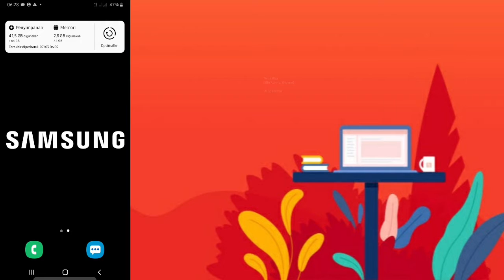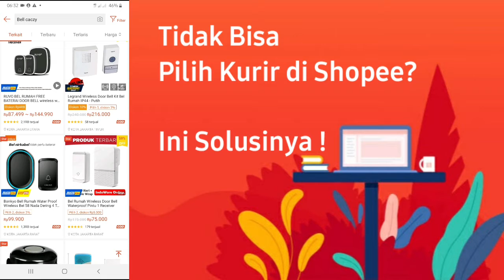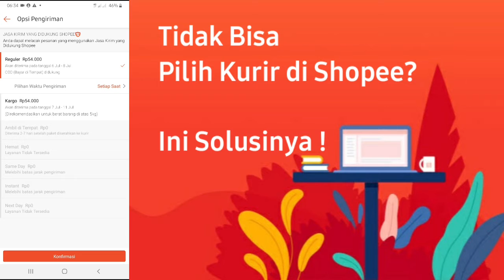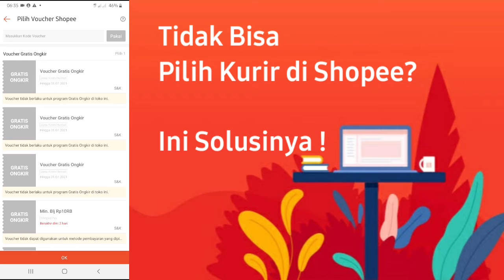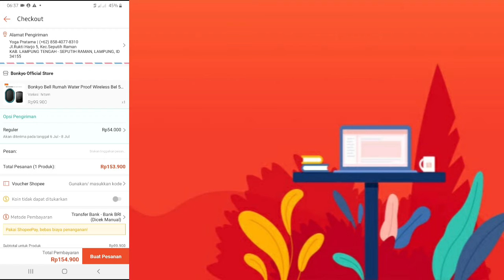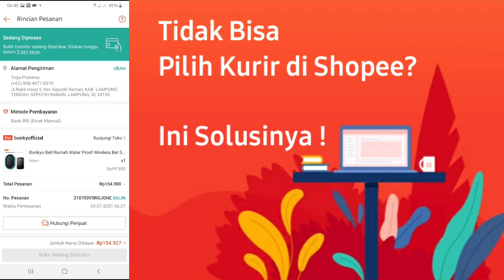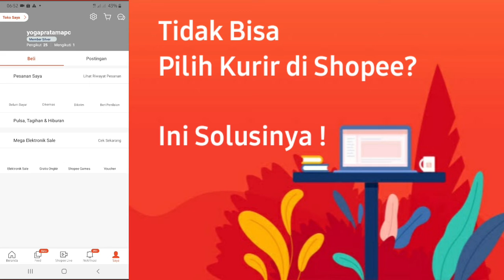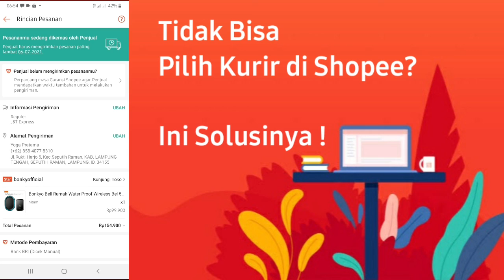Solusi Tidak Bisa Pilih Kurir Ketika Belanja di Shopee | Kak Yog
Semoga Bermanfaat ...

= Device Editing ==
Record Video: Samsung Galaxy A30s
Editing: Kinemaster

cara pilih kurir di shopee,
shopee cod,
shopee haul,
shopee haul baju,
shopee paylater,
shopee haul blouse,
shopee food,
shopee haul tas,
shopee indonesia,
shopee al dan andin,
shopee atta aurel,
shopee andien,
shopee andin al,
shopee amanda manopo,
shopee anjing,
a shopee é confiável,
shopee big ramadan sale,
shopee blackpink,
shopee baju,
shopee baju lebaran,
shopee big ramadan sale ikatan cinta,
shopee bunuh umkm,
shopee big ramadhan,
shopee baju korea murah,
ex b shopee,
jezreel b shopee haul,
ex b shopee performance,
shopee b,
ada shopee b,
ada shopee di mana,
shopee haul b,
shopee cod iklan,
shopee coc,
shopee cod bayar ditempat,
shopee cod tukul,
shopee cod remix,
shopee candy,
shopee cod 1 jam,
t&c shopee,
tyra c shopee haul,
shopee c o d,
c&m shop shopee,
iklan shopee c o d,
shopee voucher t&c,
dj shopee c o d,
c bezt shopeepay,
shopee driver food,
shopee dari rumah,
shopee dapat uang,
shopee dress,
shopee dj,
shopee dapat pulsa gratis,
shopee dress korea,
shopee di ramadan sel,
di shopee,
di shopee pipipipi,
di shopee aja,
di shopee ada,
di shopee cod,
di shopee tidak ada shopee paylater,
di shopee pipi,
di shopee tidak ada akulaku,
shopee express,
shopee express standard,
shopee event,
shopee error,
shopee ekspor,
shopee express instant,
shopee express standard lama,
shopee emas,
ebelia shopee,
e voucher shopee jollibee,
shopee e wallet payment,
ebelia rm150 shopee,
shopee haul ebelia,
shopee haul e girl,
shopee e wallet withdrawal,
shopee food driver,
shopee food gacor,
shopee food merchant,
shopee food driver cara kerja,
shopee flash sale,
shopee food driver gacor,
shopee ff,
shopee gagal checkout f 16,
f 14 shopee,
shopee haul ph,
shopee gagal checkout f 14,
shopee gfriend,
shopee gratis ongkir,
shopee gamis,
shopee got7,
shopee gratis,
shopee game,
shopee gratis pulsa,
shopee gamis murah,
juliana g shopee haul,
flow g shopee,
michelle g shopee haul,
alex g shopee,
sarah g shopee,
flow g shopee song,
skusta flow g shopee,
g friends shopee,
shopee haul gamis,
shopee haul pashmina plisket,
shopee haul room decor,
shopee haul baju lebaran 2021,
shopee haul hoodie h&m,
shopee haul sweater h&m,
h&m shopee,
shopee haul baju h&m,
shopee haul crewneck h&m,
shopee haul kemeja h&m,
shopee haul kaos h&m,
shopee haul hoodie h&m cowok,
shopee ikatan cinta,
shopee iklan,
shopee.co.id shopee,
shopee.co.id shopee cod,
shopee indonesia treasure,
shopee jaket,
shopee jeans,
shopee jambore,
shopee joget,
shopee jaket jeans,
shopee jeans haul,
shopee jam tangan wanita,
shopee jaket wanita,
nayla j shopee,
nayla j shopee haul,
tas marhen j shopee,
lisa j shopee,
marhen j shopee,
shopee print waybill j&t,
kirim paket shopee j&t,
shopee waybill j&t,
shopee kemeja,
shopee korean style,
shopee kok,
shopee kredit,
shopee korea,
shopee ke dana,
shopee kemeja oversize,
shopee kulot,
sarah k shopee haul,
mr k shopee,
sarah k shopee,
s&k shopee paylater,
shopee haul 7 k-style,
shopee haul k style,
shopee kpop,
k clique shopee,
shopee live,
shopee liga 1,
shopee later,
shopee lagu,
shopee live deals 100 juta,
meja l shopee,
l table shopee,
shopee l,
shopee haul gamis l,
shopee mamamoo,
shopee malaysia,
jastip h&m shopee,
spinjam shopee tidak muncul,
s pay later shopee malaysia,
shopee treasure,
shopee thailand,
shopee tanam,
shopee tas,
shopee tadi malam,
shopee tukul,
shopee tidak bisa buat pesanan,
shopee taiwan,
j&t shopee,
j&t shopee pickup,
shopee vs lazada,